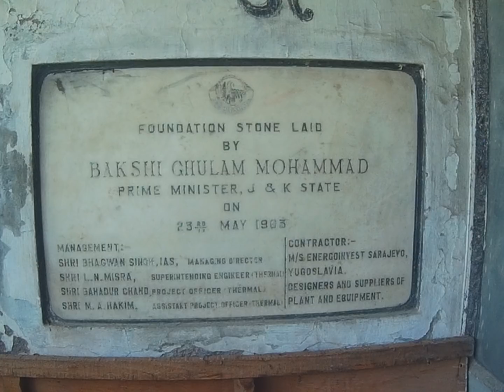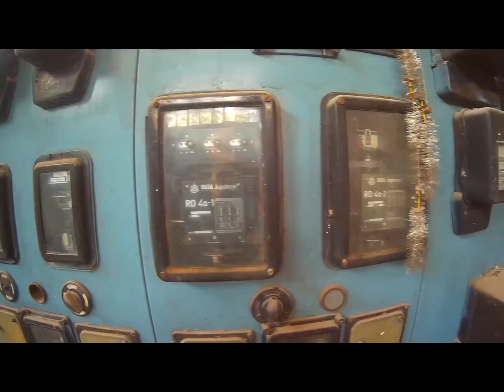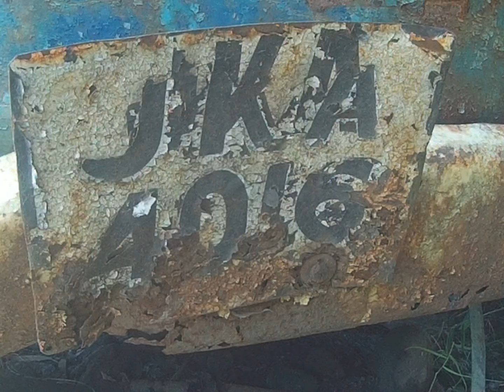Prime Minister of Jammu and Kashmir Inaugurated this Thermal Power Plant in 1963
This video is about my visit to 1st Thermal Power Plant of North India which is located in Block Kalakote of Rajouri District. The Thermal power plant is a masterpiece in terms of machinery and equipment installed in the Thermal Power Plant.

This thermal power plant was established in the Mid 50s by Jammu and Kashmir Minerals Ltd. in technical collaboration with M/S ENERGIOINVEST SARAJEVO, YUGOSLAVIA. I  visited the plant without any planning or recording gear and I could not even found some technical person who could tell me except one of my uncle (MR. SANJAY UPPAL) who use to come to thermal plant along with my Dad (MR. KAMAL KISHOR WORK) WHO has worked here in the electrical wing. According to my Dad, there are three thermal turbines, A state of art water pumping system was also installed which use to PUMP OUT the water from River and it was shifted to the plant wherein steam was generated and high-pressure water with the power of coal was used to generate the Electricity.

According to the Sources whole of the plant along with Residential Colony was also established,

A hospital was there.
A medical Colony was there.
A Thermal Colony was also there.
A theater was constructed,
 A good number of people were getting jobs at the thermal power plant.

The whole of the Thermal power plant was  constructed in technical Collaboration with ENERGIOINVEST SARAJEVO, YUGOSLAVIA
Energoinvest was established as a small design office under the name of Elektroprojekt[3] in 1951 with Emerik Blum at the top of the company. Energoinvest has developed into a modern European company whose business is based on the system engineering model of the realized project "turnkey".
In 1958, Energoinvest was an export-oriented company conducting business in markets in more than 20 countries from Mexico to Malaysia.
By 1987, Energoinvest was the largest exporter in the former Yugoslavia in reaching its business peak turnover of one billion dollars with 42,000 employees.
(Source of information about Energiovest = Wikipedia)

THE FOUNDATION STONE FOR THE THERMAL POWER PLANT WAS LAID BY PRIME MINISTER OF JAMMU AND KASHMIR JB, BAKSHI GHULAM MOHAMMAD AND SADAR-E- RIYASAT DR. KARAN SINGH.

PRIME MINISTER RULE WAS IN JAMMU AND KASHMIR FROM  (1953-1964)
Prime Minister (1953–1964)[edit]
In August 1953, Sheikh Mohammed Abdullah was dismissed and arrested, and Bakshi Ghulam Mohammad became Prime Minister of the State and also President of the National Conference by a majority vote of the State Cabinet. The famous Kashmir Conspiracy Case against Abdullah and others was started during his tenure.
Bakshi Ghulam Mohammad proved to be an able administrator and is remembered as the "Architect of Modern Kashmir" because of his constructive work in the State. He set Kashmir on the road to progress, gave a practical shape to the ideal of "Naya Kashmir", and earned fame and goodwill at home and outside Kashmir. He had a unique knack for establishing a direct rapport with people at grass-root level land gained tremendous popularity among people of all regions.
On the political front, Bakshi Ghulam Mohammad had to face a stiff challenge from the Plebiscite Front which was formed by the loyalists of Sheikh Abdullah in 1955.
In May 1963, after the loss of three Parliamentary by-elections, the Congress party, under the Kamaraj plan, decided that some ministers should resign and give all their time to party work. The final selection was left to Jawaharlal al Nehru, who included Bakshi among the ministers to resign. Upon his recommendation, Khwaja Shamsuddin, a Bakshi loyalist was appointed to succeed him.
The eleven years of the Bakshi's tenure have been the longest continuous stint by any Prime Minister or Chief Minister and are generally acknowledged as a period of stability in the State's post-independence history.[citation needed] Bakshi Ghulam Mohammad had steadfastly resisted any attempt to undermine Jammu and Kashmir's special status within the Union of India.

THANKS A LOT, FRIENDS I HAVE TRIED TO PROVIDE MAXIMUM DETAILS AS POSSIBLE.